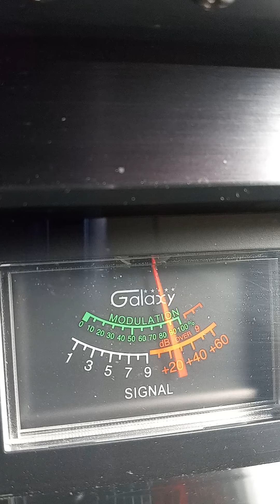Trinitron9. 1 PiLL TX. Boogie Man NJ. Others. Ch 6 10:15 am. 🍞🌊🔊🎡🗣️🎤🏝️